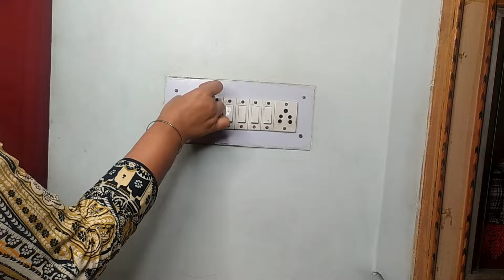Mastering Home & Kitchen: Unlocking Genius Tips & Tricks!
Absolutely, here's a more generalized description:

🍳 In this video, we're diving into a treasure trove of amazing tips and tricks to transform your home and kitchen experience! Whether you're a cooking enthusiast or just looking for ways to make your daily life easier, you're in for a treat.

🔪 From clever organization hacks to ingenious cooking techniques, we've curated a collection of ideas that will revolutionize the way you approach home and kitchen tasks. Get ready to discover shortcuts, secrets, and surprises that will leave you wondering how you ever lived without them.

🌟 Join us as we explore innovative ways to maximize space, save time, and elevate your culinary creations to new heights. Whether you're a beginner or a seasoned pro, there's something here for everyone.

🎥 So grab a seat and prepare to be inspired! And be sure to share your own favorite tips and tricks in the comments below!

👍 Let's embark on this journey together and unlock the full potential of your home and kitchen. Happy watching!